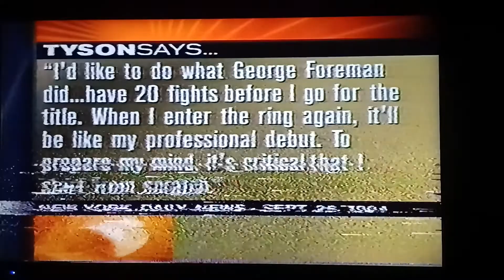BOXING NEWS (1994) - Mike Tyson, Riddick Bowe, Lennox Lewis, Oliver McCall, Michael Moorer